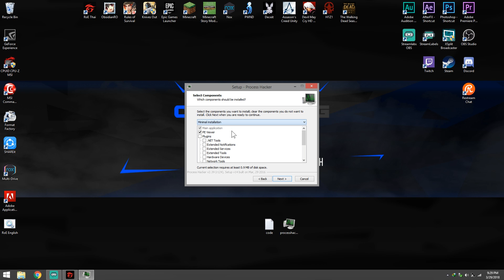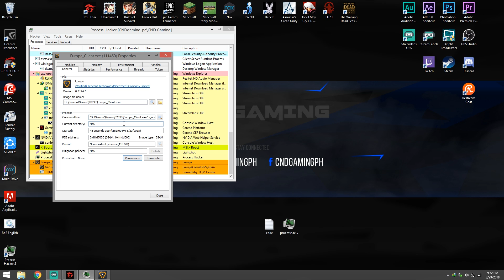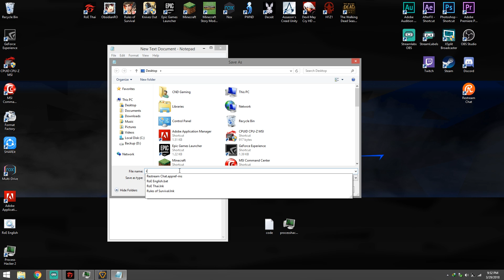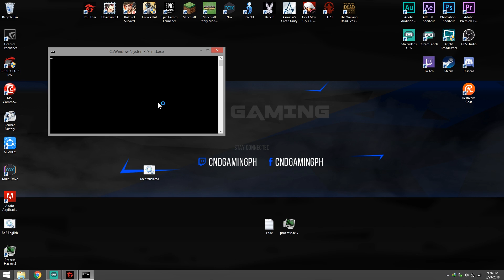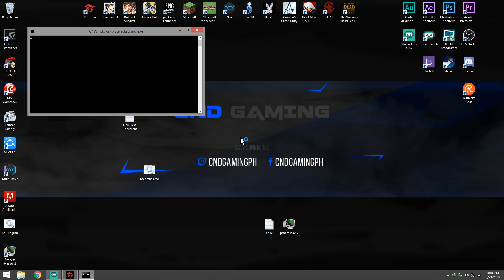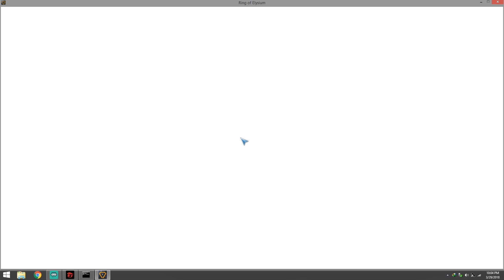Ring of Elysium - Translate to English - Permanent Best Method - Filipino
How to change Ring of Elysium (ROE) A.K.A Europa language from any language to english, and make it permanent!

Q2. Can I just share the command line?
➡️ ✖️ A BIG NO! ✖️ That command line contains the UID (User ID) of the garena account that is currently logged-in.
⛔️ I REPEAT, NEVER SHARE YOUR COMMAND LINE CODE TO ANYONE ⛔️

Q3. TenProtect has been enabled now, is the Process Hacker safe to use and will not be detected as cheat?
➡️ Yes it is safe, Process Hacker is simply an improved Windows Task Manager, it does not inject any script in the game client. Don't believe those stupid cheaters who got banned and now trying to put the blame on other things. Spit on those cancers.

Q4. When I sign-in a different account in garena and run the translated file, my previous account is the one getting opened?
➡️ That's because the command line in the .bat file contains the UID (User ID) of the garena account logged-in when you did the translation method. For now the only solution is to log-in the new garena account and repeat the process of getting the command line. Rest assured, i'll be doing my best to make a better solution to this one 👌